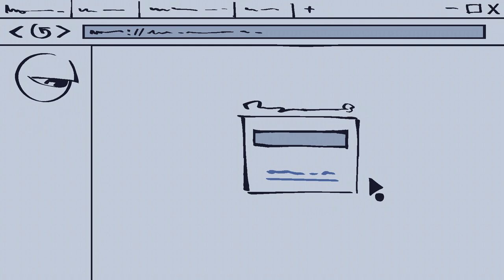When you can't think of anything to watch | Animation